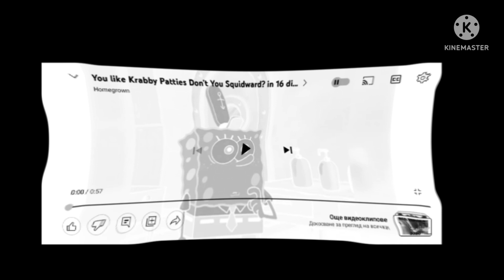do ypu like krabby patty dont you squidward in 16 languages in g major effects 6